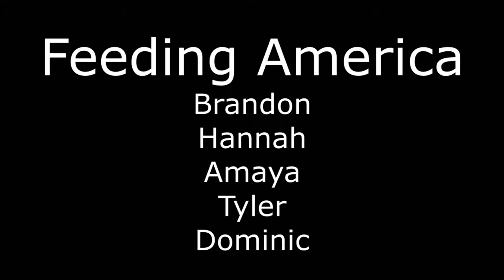Feeding America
Compiled and Edited by Brandon Jones
Mission Statement by Hannah
Intro by Dominic
Statistics by Amaya
Involvement by Tyler